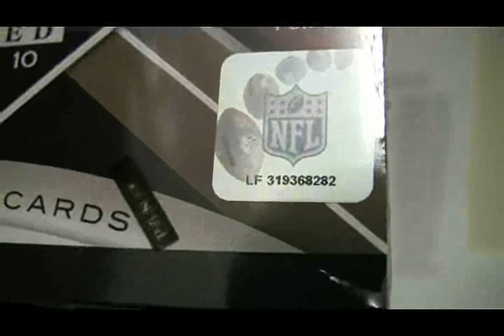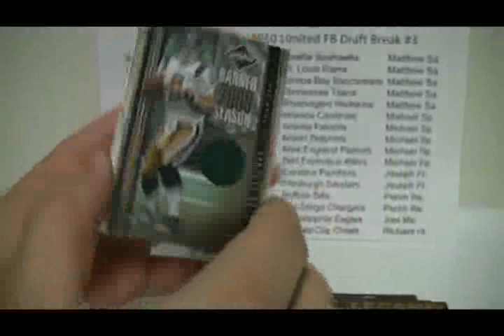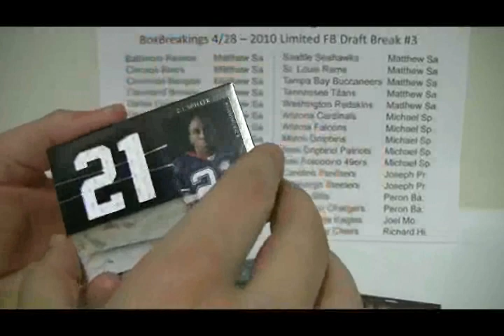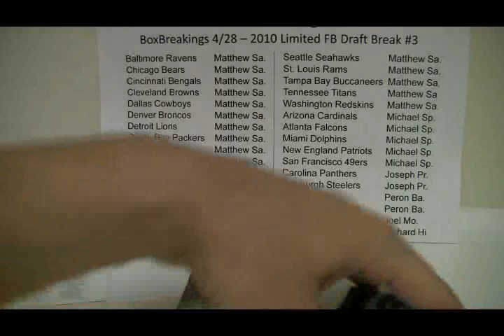BoxBreakingscom - 2010 Panini Limited FB Draft Break #3 Break Vid